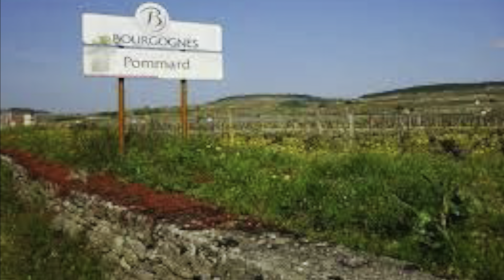「ブルゴーニュ コート・ドールの村巡り」ポマール村の紹介です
ブルゴーニュ　コート・ドールにある26の村々を旅する気分で巡る

日本では余り知名度が高くないのですが、歴史的にみても歴代のフランス国王やナポレオンも愛飲していました！

コート・ド・ニュイのジュヴレ・シャンベルタンに匹敵するほど力強く、熟成を経て真価を現す頑固な赤ワインが造られています

Amazon 著者ページ

アマゾンkindleから“ワインで巡る世界の旅”が楽しめる本を出版しました！

「普通の主婦が起業しちゃいました！～ワインの魅力を伝えたくて～」

「あなたに伝えたいフランスワイン物語」

「ワインと郷土料理でイタリアぐるりと一周の旅」

「ドイツワインと美しい街並みと温泉に癒され旅」

「アメリカワイン～世界のワインに出会える国～」